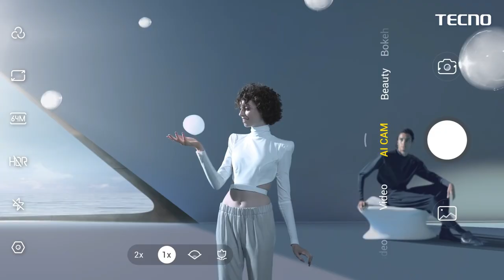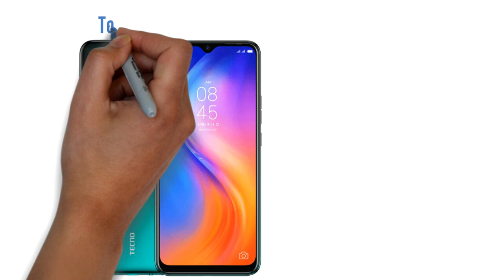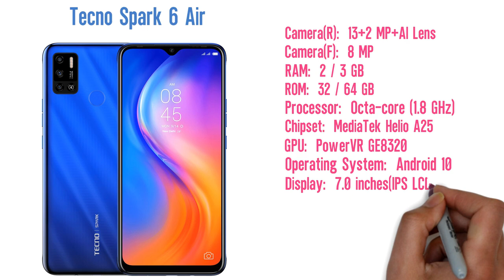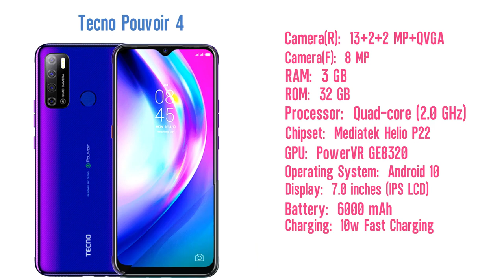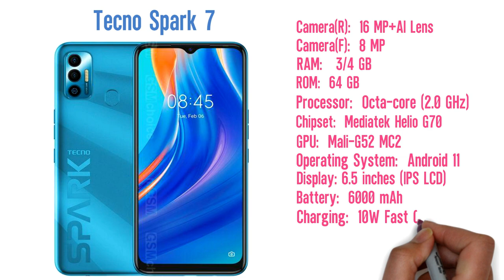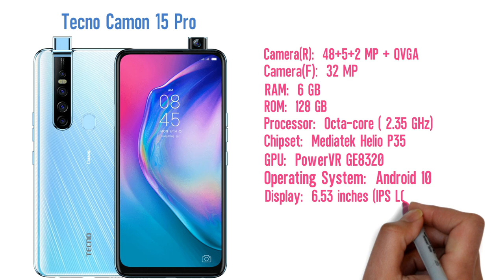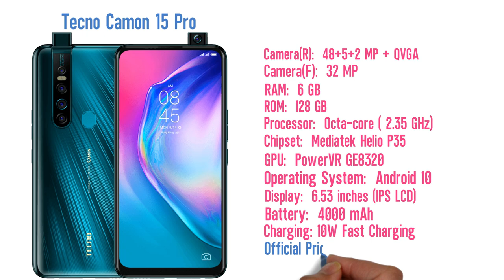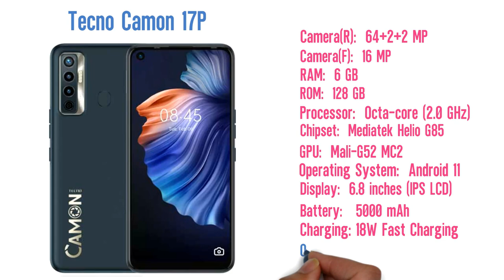Techno All Phone Update Price In Bangladesh 2021|| টেকনো সকল অফিশিয়াল ২০২১ আপডেট বাজার মূল্য